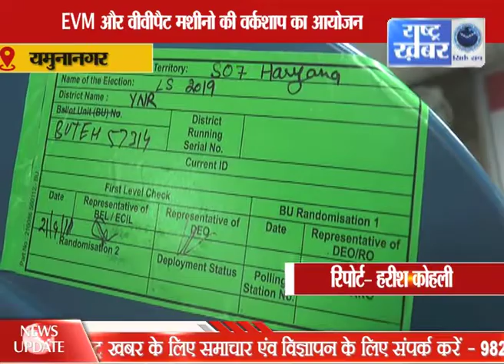HARYANA BULLETIN_2 _14 JAN // RASHTRA KHABAR//